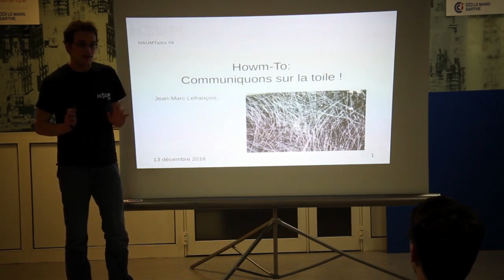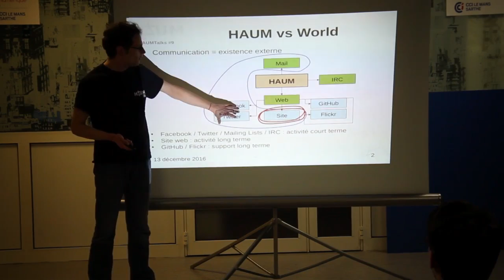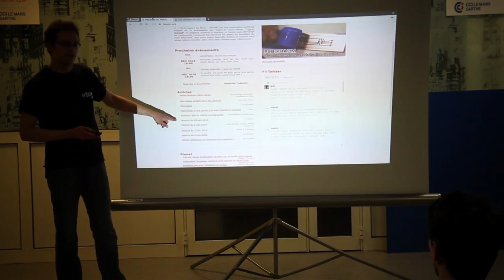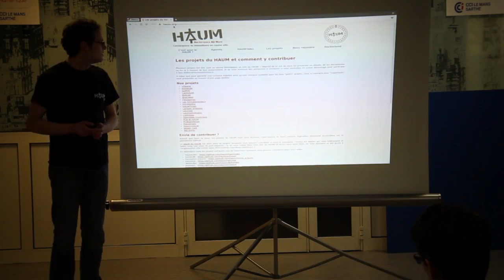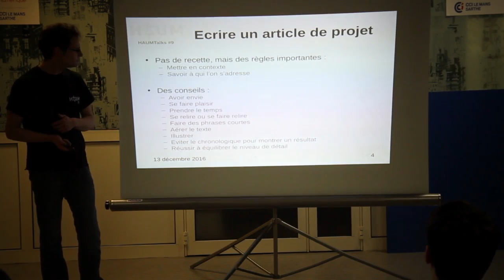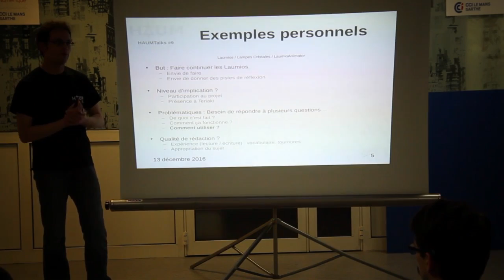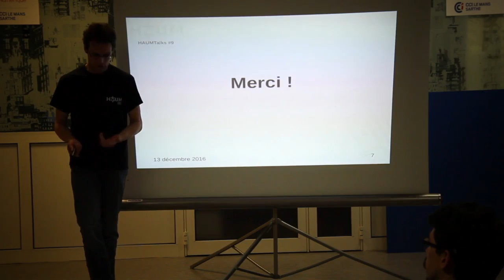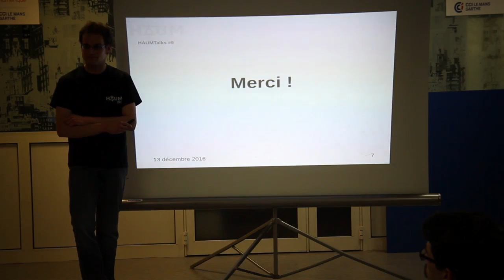Howm-to : Communiquons sur la toile